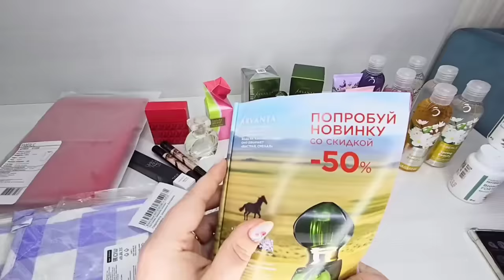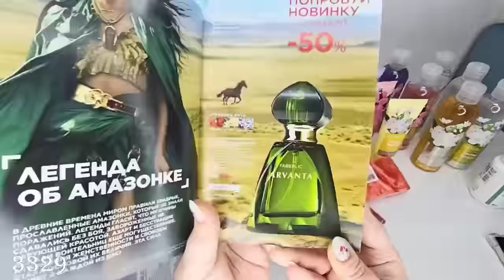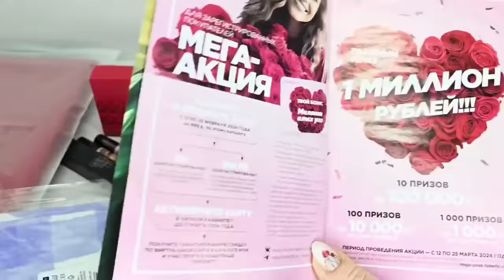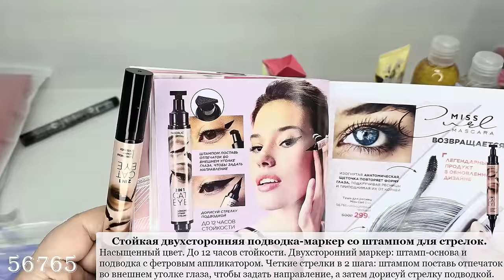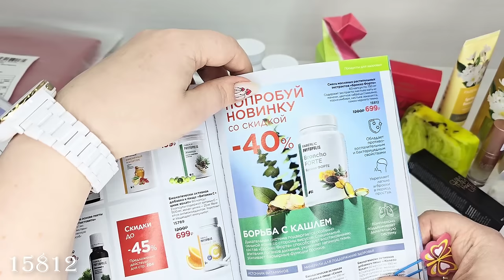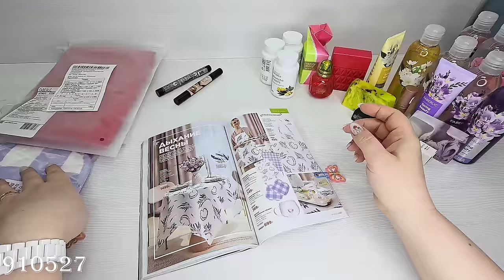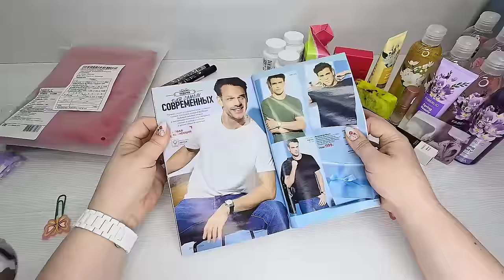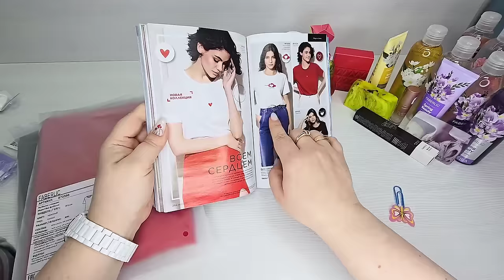Новинки 3 каталога: парфюмерная вода Arvanta, стойкая двухсторонняя подводка, тушь, плампер для губ.